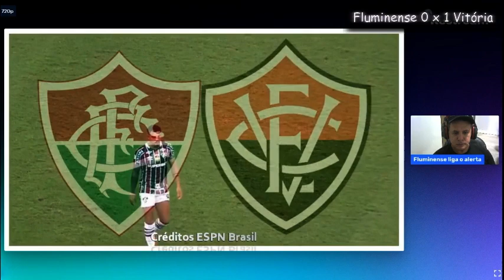Torcida do Fluinense vaia e chama time de sem vergonha após perder para o Vitória. As análises